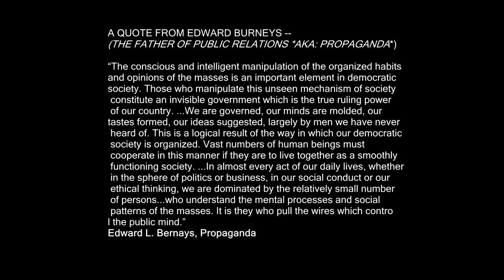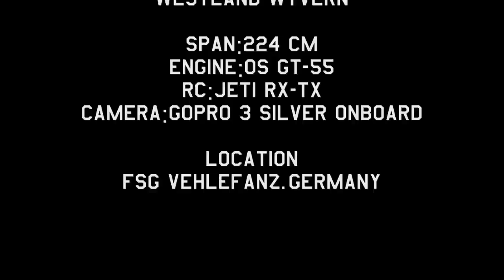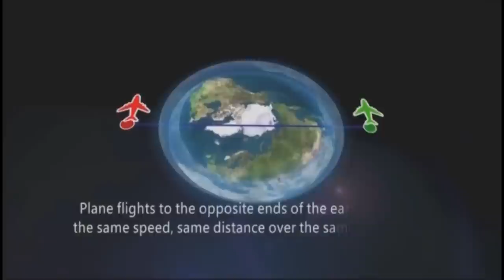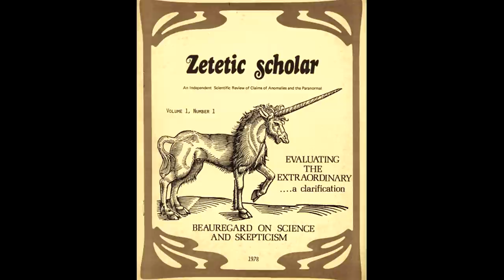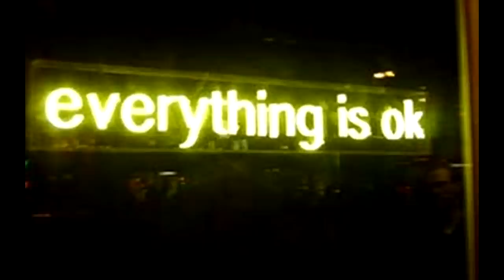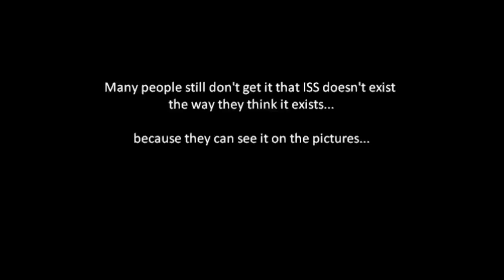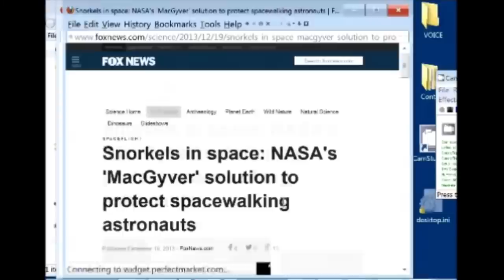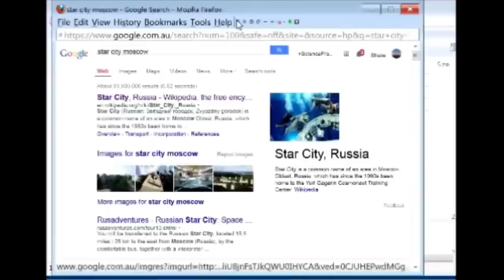100% Irrefutable PROOF - The *GLOBE* is a *HOAX* !!!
***FLAT EARTH CONFIRMED***

Thank you for taking the time to consider this topic with an open mind -- In order to comprehend what you’re about to see, you’ll need to consider that you may have been LIED TO your entire life, by everyone you know, ALL OF THEM unwhittingly participating in the GREATEST DECEPTION of ALL TIME!!!
Thanks so much, cheers and God Bless!